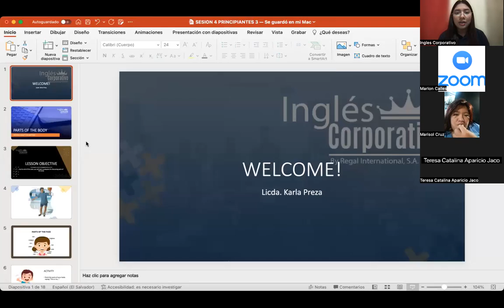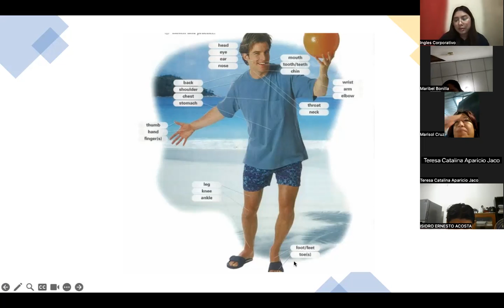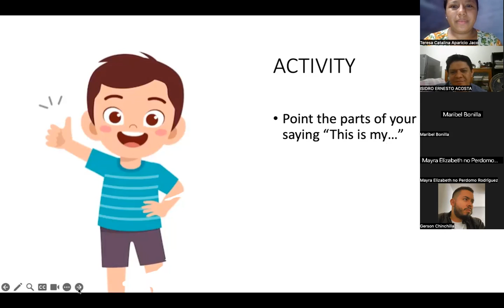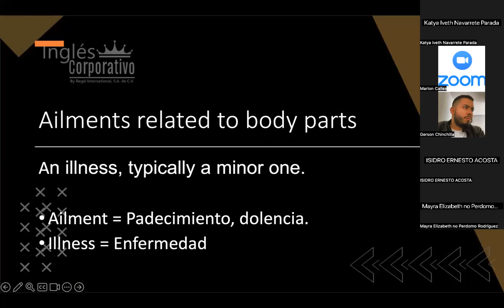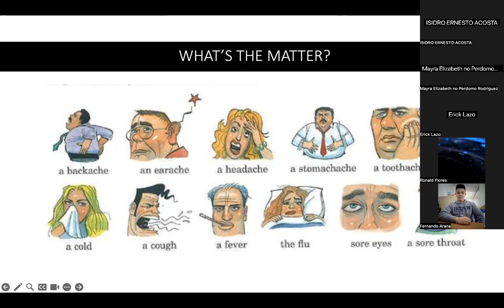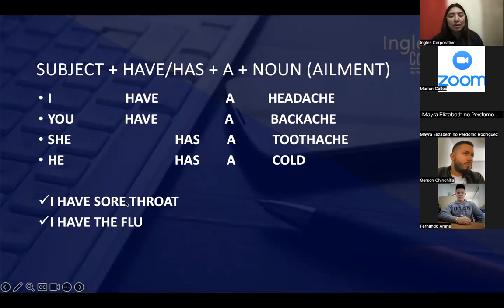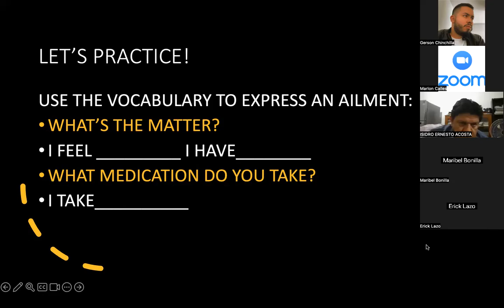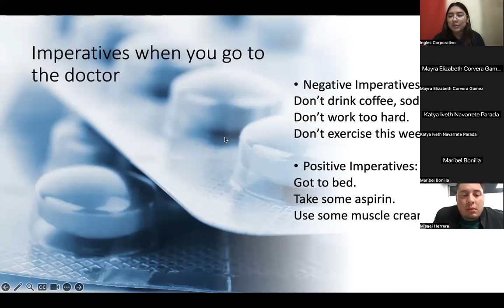SESION 4-03-11-2023-P3-01-9-10-PM-11-2023-PREZA-PARTS OF THE BODY AND AILMENTS